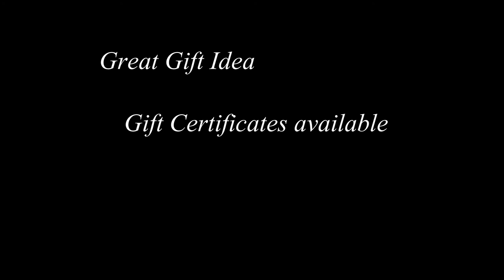White Box Photography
A fun way to catch kids portraits. They play in the big white box, all the while having their photos taken. Awesome fun for kids, stress free for parents.